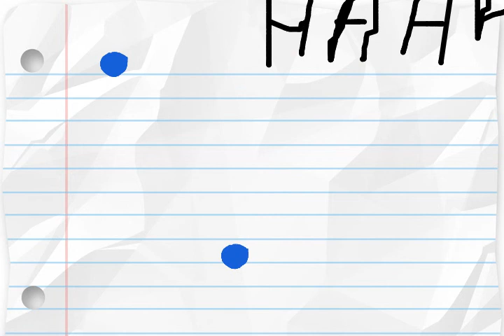Football worl cup... football at loud!!!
Football world cup... Nagaiiat is laughing at loud.